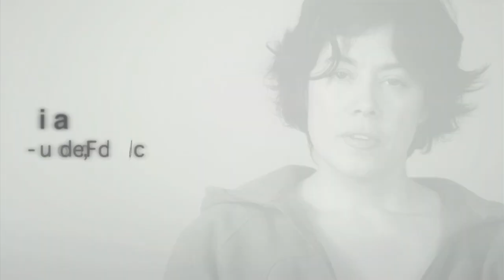Code for America Fellowship PSA: "What if...?"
Leaders from technology and government, including Mark Zuckerberg, Biz Stone, Caterina Fake, and Tim O'Reilly, ask you to apply to be a Code for America fellow and help bring the innovation and culture of the tech industry to city government.